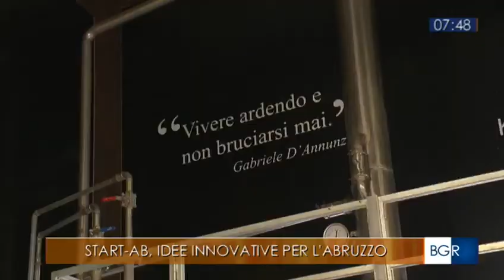Start AB - puntata del 12 ottobre 2020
La rubrica ideata da RAI Tre Abruzzo e Camera di Commercio Chieti Pescara,  vi porta in visita alla Kursaal Distillerie, "Oscar Green" di Coldiretti Abruzzo, per scoprire il suo Arzente frutto di recupero del Portogallo, agrume tipico della Costa dei trabocchi.